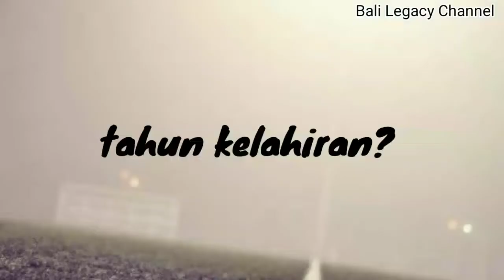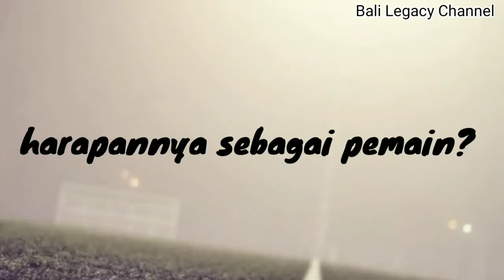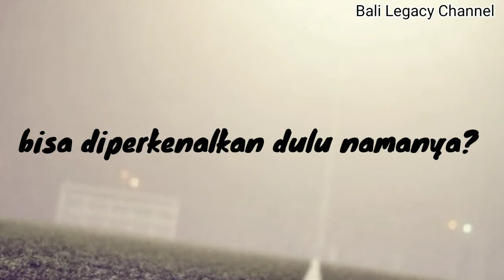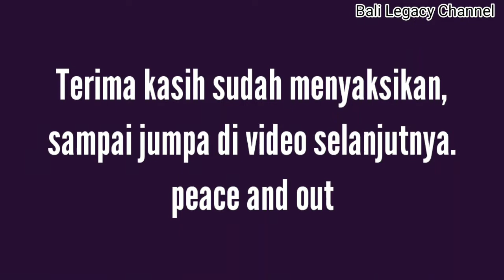wawancara pemain SSB Garuda Wisnu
latihan rutin SSB Garuda Wisnu Denpasar, kali ini dilaksakan di Lapangan Pica Sanur-Bali.
Cuaca cukup cerah dan bersahabat.
setelah latihan saya sempatkan untuk melakukan sesi wawancara dengan beberapa pemain.

Terima Kasih kepada Kawan, saudara dan sahabat para orang tua SSB Garuda Wisnu Denpasar, atas segala suportnya.
Tetaplah dukung channel ini agar saya bisa semakin berimprovisasi kedepannya.

SUKSMA 🙏🙏🙏